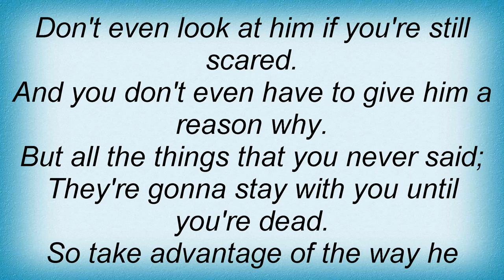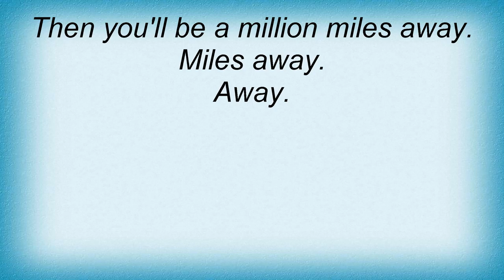Athenaeum - Away Lyrics